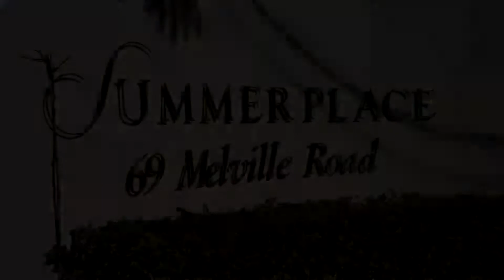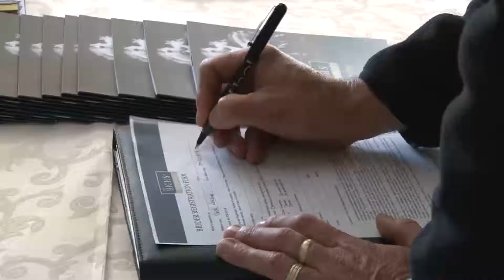HSAC HIGHLIGHTS July2014